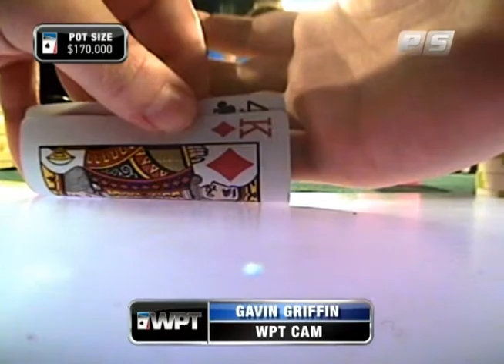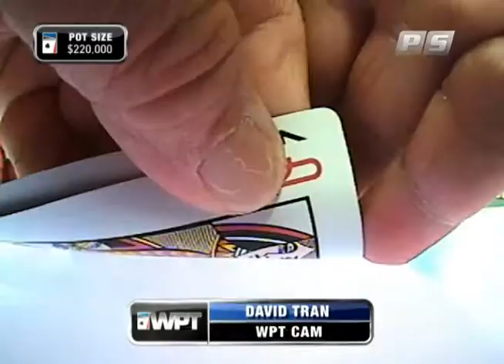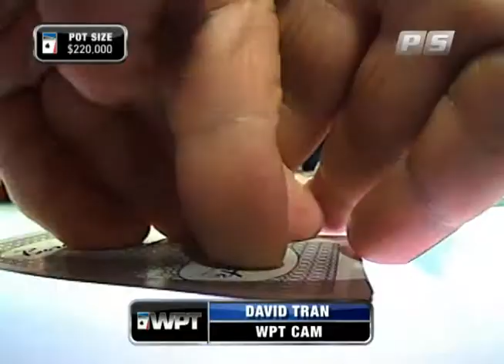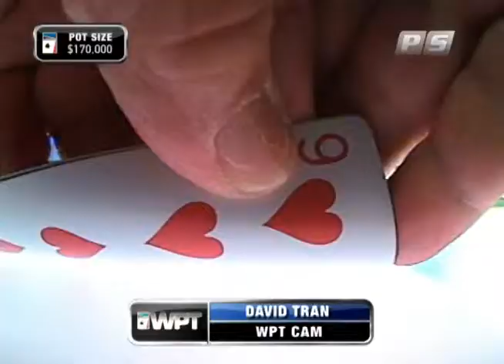WPT - 613 - BORGATA pt01 - Bloque 4.mp4